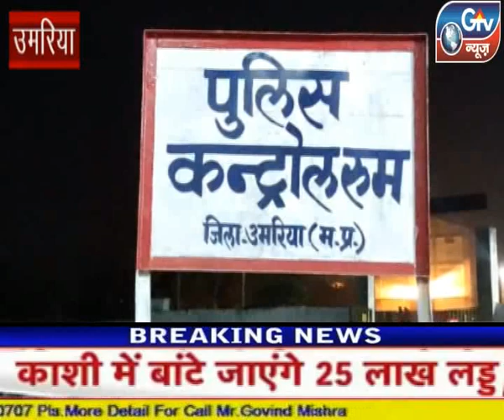उमरिया : पीटीएस कार्यालय में शहडोल जोन के एडीजी-डीसी सागर का निरीक्षण के दौरान आगमन हुआ